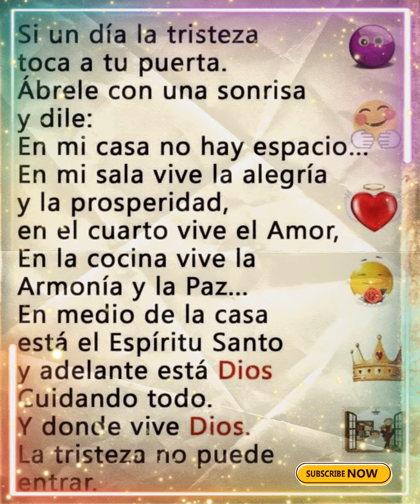😥🙌 Si un dia la tristeza toca tu puerta 🙌😥